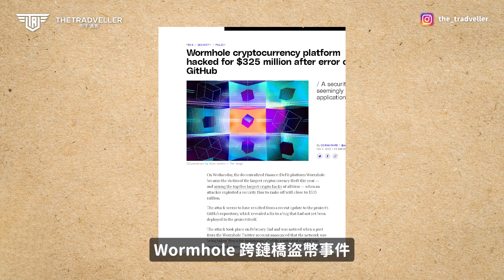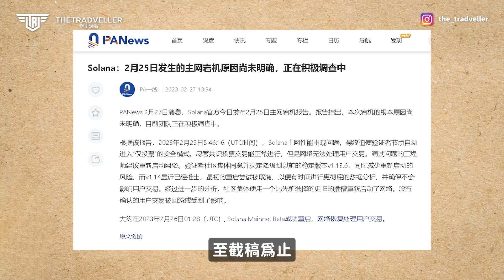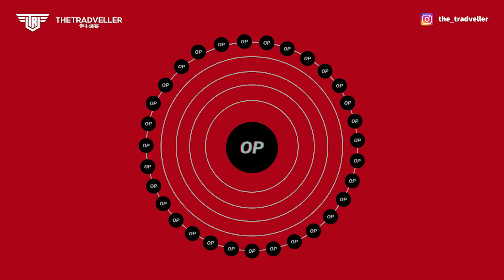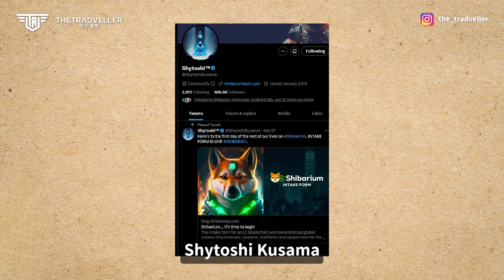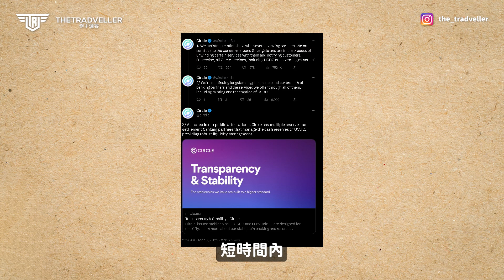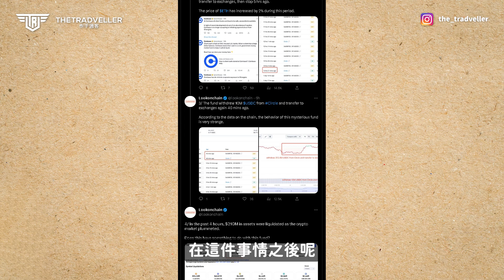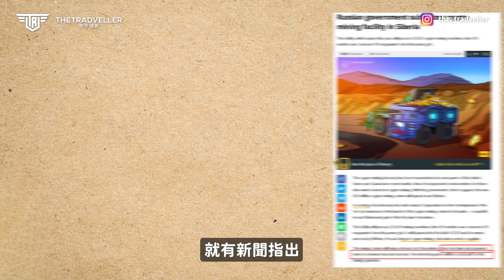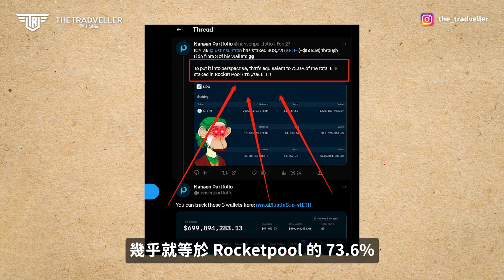【Tradveller 幣圈周報】比特幣：内幕消息！比特幣爲什麽突然暴跌？！| 孙割的丰功伟业 | SOLANA 又經歷了一次停鏈事件 | 幣圈新聞 | 加密貨幣新聞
⚠️以上內容不構成任何投資建議⚠️
志在分享普及，請自行做功課研究，投資謹慎，盈虧自負！

⏰Timestamp時間線⏰
00:00 開頭
00:29 首先第一新聞 JUMP CRYPTO 聯合OASIS 對黑客進行反擊
02:35 SOLANA 又經歷了一次停鏈事件
03:37 COINBASE 新推出的 Layer2
06:22 SHIBARIUM 即將上線的新聞！
10:28 關於比特幣相關的消息
11:57 孫割的豐功偉業

📈BYBIT - 最好用 Friendly 的合約現貨交易所
💵$30K+ 美金 贈金！ Signup Bonus

🤖TraderDAO - Trade & Get $POT token! 1,000x! 免費交易挖礦

🇨🇳Tapbit - 無需KYC！合約現貨！支持中國用戶！（但不是中國平台）

👨🏻‍💻BitGet -無限跟單交易 "單跟MAX $50,000"（跟單槓桿50x！)

🔥【Tradveller報好康：BYBIT VIP】🔥

使用 Tradveller Bybit Link 註冊的賬號並且在一個月內的合約交易量高達$5,000,000 或者 現貨交易量高達 $500,000 即可直接晉升為VIP (時長90天)🤩

該活動暫時沒有任何時間限制🥳

切记要使用 Tradveller Bybit Link 才能赚取以上好康‼️

🔥【Tradveller报好康：ETH AIRDROP】🔥

使用Tradveller Bybit Link 注册账户并在七天内首次入金$1,000将可获得价值 $1,000 的 ETHUSDT 合约position ($100 × 10 Leverage)🎉

📊Hyblock-熱圖、盤口信息、倉位分佈、Liquidation分佈、期貨信息..etc

🐵APEX 去中心化 DEX - 合約期貨 NFT 交易所
     (Powered by Bybit)

【Tradveller x APEX】註冊專屬優惠🤩
📖參加辦法📖
步驟 2: 連結你的錢包
步驟 3: 點擊 "I'm invited"

💰註冊獎勵💰
交易費用3%現金回饋（有效期一年）

【APEX 4560 NFT - ALL SOLD OUT !!🔥】
Why APEX NFT?
Where can I buy?

💪 欢迎 IG DM「Start Crypto Trading」免費發你 12 隻基礎影片！

💪 成為 VIP  Tradveller 會員
      (特別影片,Trade Call & Discord) :

💪 Anson 本身用了兩年的交易平台 BYBIT
      (BYBIT $30K+ 美金 New Signup Bonus) :

🔥【 記得觀看以下影片！Watch THESE Videos！】 🔥